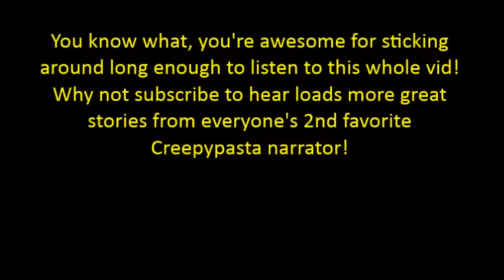''My Dad Accidentally Solved a Murder'' | Verified True Story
A lot of people have been asking for true stories, so this week I'm dedicated the channel to three that have been proven though verifiable evidence to be just that.

Remember folks, stuff like this really is few and far between, but nevertheless stay safe and have a fantastic week. I'll be back with another true story vid on Wednesday!

''My Dad Accidentally Solved a Murder'' by BlueTarpHorror

REMEMBER: This is verified true, so click on the link below for more details...

Thumbnail image – ‘The Gas Station’  by James Loesch ; used in adapted form under the conditions of the Creative Commons CCBY 2.0 license